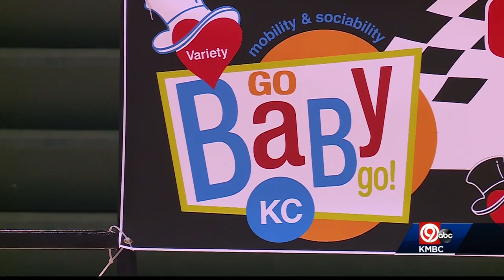High school robotics teams give new rides to children who use wheelchairs